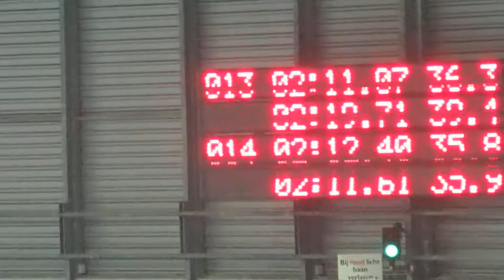Diede van Oorschot vs Meike Veen 1500 Kardinge 20190201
Diede van Oorschot vs Meike Veen
1500 meter
1 februari 2019, Sportcentrum Kardinge Groningen
Diede 2.11.61, Meike 2.12.40 (PR)